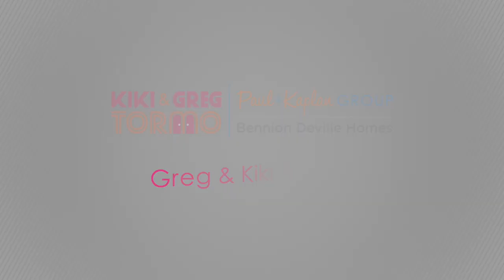Mod Mirror Villa! 505 N Saturmino Dr, Palm Springs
This stunning home is known as Mod Mirror Villa, a photo-ready paradise in the center of Palm Springs. The entry hall leads you to an open entertainment and dining area. All 4 inviting bedrooms are en-suite with beautiful fixtures, wall treatments and tiling throughout the home. This graciously spacious property was once the home of beloved Palm Springs Follies dancer Shirley Claire. The home has been completely updated and remodeled with style, professionally designed by Desert Society Palm Springs. It sits on a massive 14,000+ square foot lot - over 1/3 of an acre! Western-facing sliders frame the resort-like pool, spa and mountain views. The landscaping includes desert-scape in the front and mature citrus trees in the rear. Hedges provide privacy for you to enjoy your perfectly Palm Springs outdoor space. All rooms feature access to the outdoors, for unparalleled desert living. The front courtyard has a pass-through window & shelf from the beautiful kitchen, and a bonus room with pool views can be made into a 5th bedroom, home office, playroom, art studio or collection room. This very special home greets you with pizzazz and is a turn-key, furnished property with dazzling, well-thought out decor. It's ready for you to move in now!